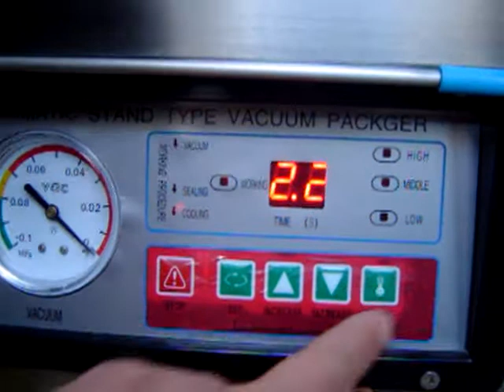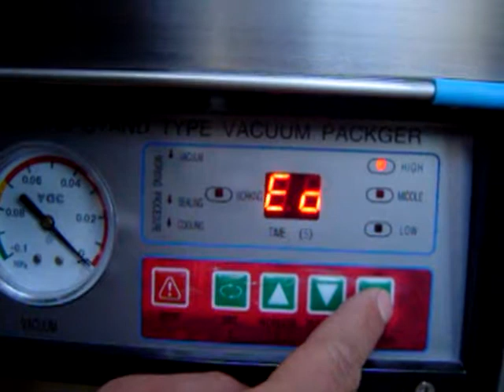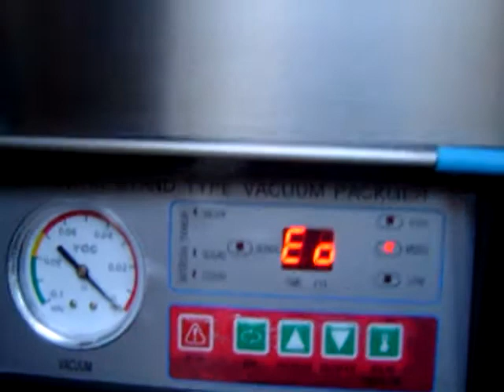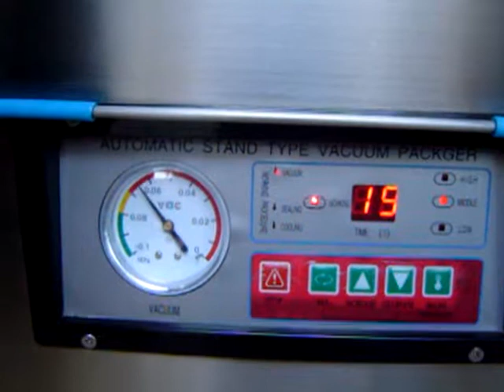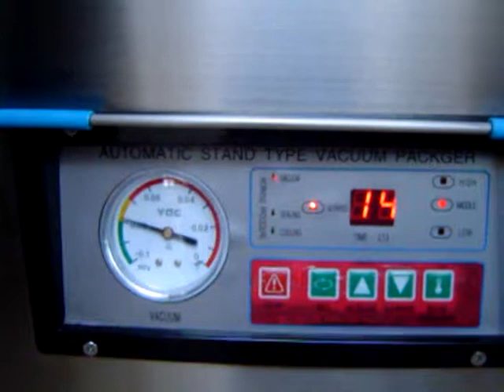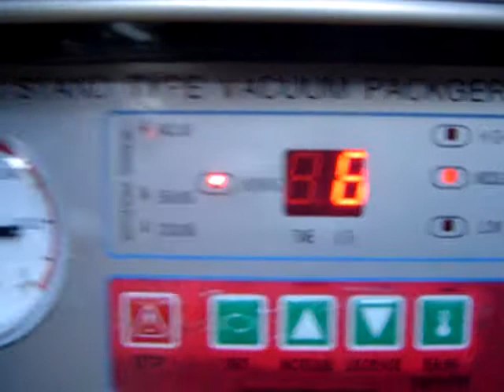Vacuum and sealing gusset bag machine